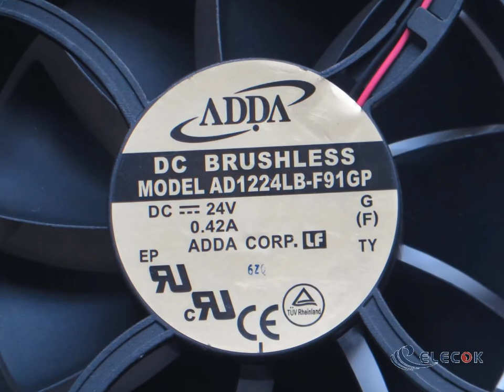AD1224LB-F91GP 24V 0.42A 2wires Cooling Fan